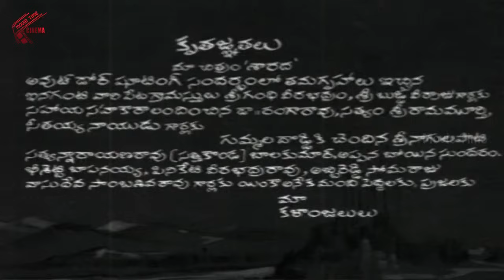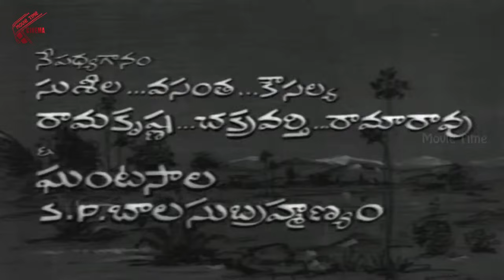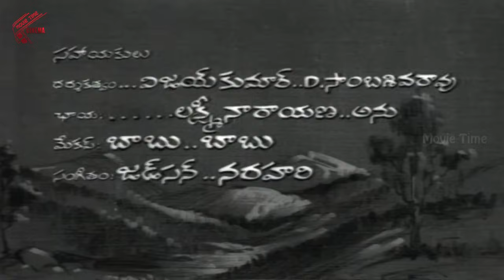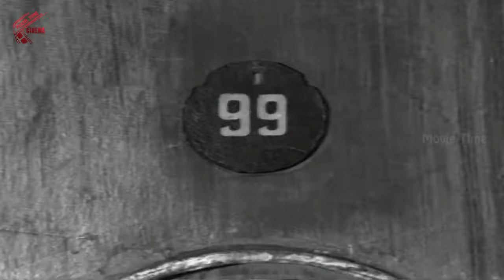Sharada (1973) Telugu Full Movie || Sobhan Babu, Sharada